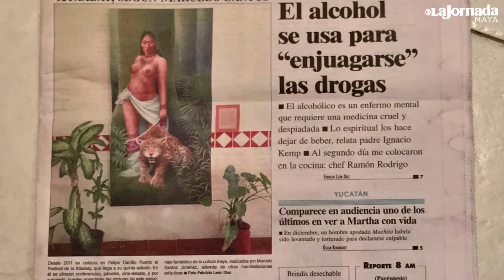Cottolengo a los 31 Años